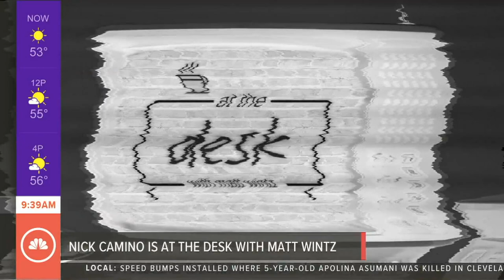At the Desk with Matt Wintz: Sports anchor Nick Camino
At the Desk with Matt Wintz is back for another episode this week, and we tapped Nick Camino to sit down and stay awhile. Nick and Matt are actually great friends behind the scenes, and why not talk about dad life on Mother's Day?

Here's how the conversation went, getting you more familiar with the familiar face of Nick Camino.